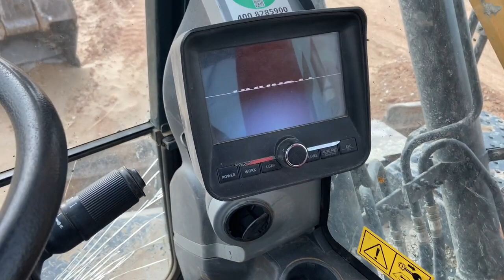挖机上班第一件事，水稳接口处切边，几分钟搞定。挖掘机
大家好，我是大春
欢迎来到【大春的挖机Vlog】YouTube频道
本人从事挖机行业十几年，从学挖机到开挖机，养挖机
我也哭过，笑过，后悔过
这段路坎坎坷坷
十几年的青春给了挖机
每天定时分享我的一些工作日常
我热爱着这份工作
祝愿每个挖机司机平安，健康
感谢你的订阅和分享